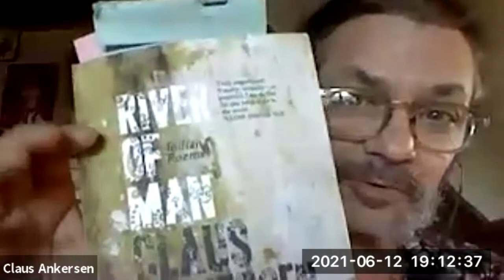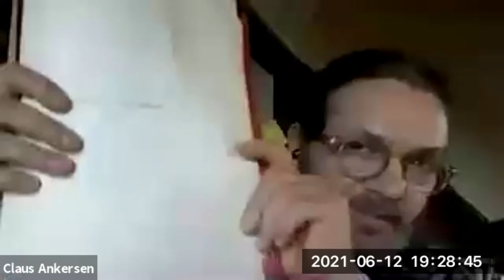Poetry Reading with Claus Ankersen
Claus Ankersen (b 1967 in Denmark), trained as a cultural anthropologist at the University of Copenhagen and USCB, writes poetry, prose, and non-fiction, translates, does literary activism, and work with cross-disciplinary hybrids with the word as a constant element. He is the author of 14 books and works internationally, having performed and worked with his literature in more than twenty countries all over the world Spirituality, language, hermetism and systems-critique are among the areas investigated in Ankersen's literature, and he is often likened to colleagues such as the beat poet Allen Ginsberg and the magician Aleister Crowley. His recent collection of poems, River of Man , is published by Red River.

This reading was in Collaboration with SDNB Vaishnav College for Women, Chennai